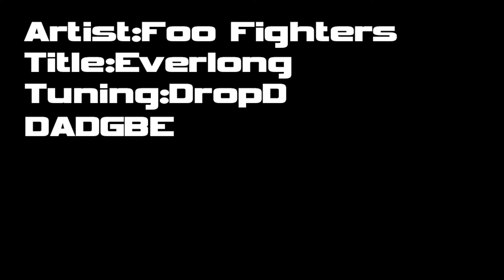Foo Fighters - Everlong (Guitar Cover)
Foo Fighters - Everlong : The Colour and the Shape (1997)
Guiter : Gibson USA - Firebird VII MOD